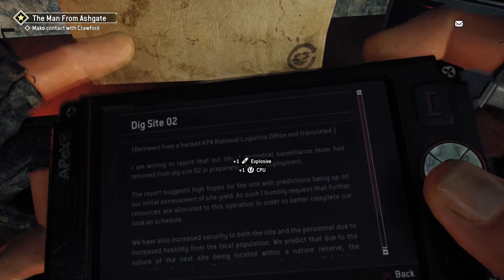Homefront : The Revolution[PC] - #8 - Hacking the Monorail